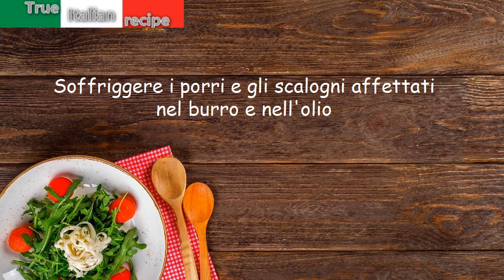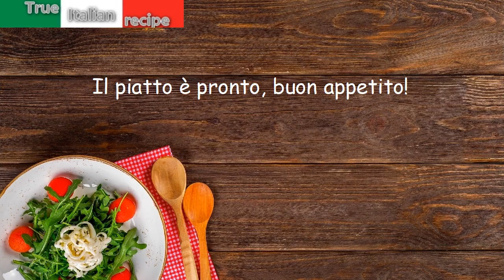Minestra di finocchio